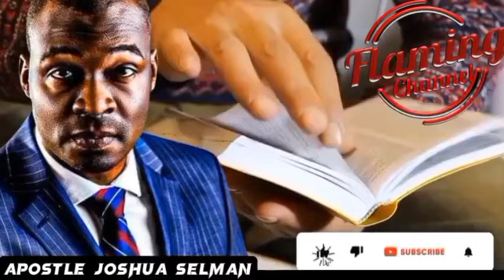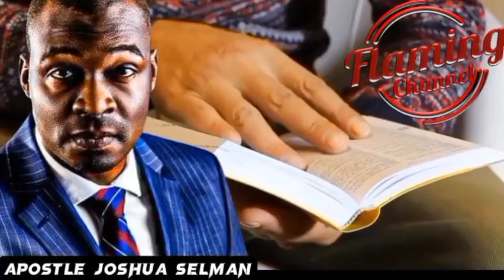WHEN YOU HAVE A DREAM DO THIS FIRST BEFORE YOU PRAY | APOSTLE JOSHUA SELMAN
For easy access to messages shared on this page, search for:

joshua selman
koinonia abuja
koinonia global
koinonia videos
Koinonia global apostle joshua seiman
sbhic connect
selman'â€™s videos
online sermons
commanding results
koinonia messages
apostle selman
koinoniasermons2021
koinoniawatchtv
koinoniasermons